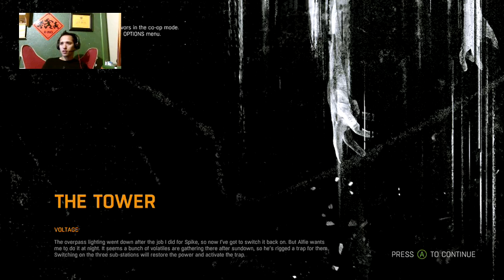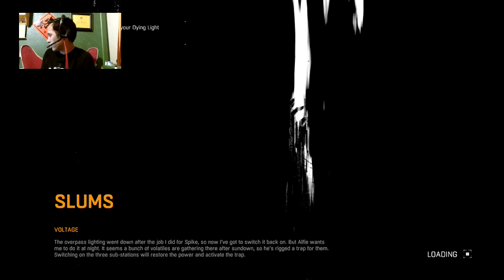A Million Ways To Die In The Zombie Apocalypse: Dying Light Live Stream Part 2 (with Jump Scares!)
Playthrough Dying Light on Xbox One.

Tell me what kind of games y'all like me to play, especially scary games.

Hope y'all enjoyed the video and as always, see y'all next time. ;)